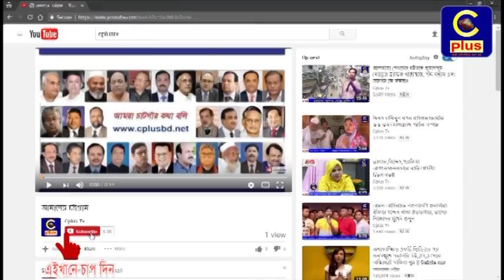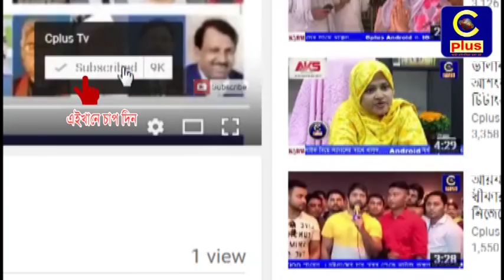রাঙ্গুনিয়ায় বিভিন্ন বৌদ্ধ বিহারে প্রবারণা পূর্নিমা ও ফানুস উৎসব পালিত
রাঙ্গুনিয়ার বিভিন্ন বৌদ্ধ বিহারে বৃহস্পতিবার (৫ অক্টোবর) পালিত হয়েছে প্রবারণা পূর্নিমা ও ফানুস উৎসব। এই উপলক্ষে উপজেলার ৮৬টি বৌদ্ধ বিহারে দিনব্যাপী বিভিন্ন কর্মসূচি পালন করা
হয়েছে। সকালে ধর্মীয় ও জাতীয় পতাকা উত্তোলন, ত্রিপিটক পাঠ ও বুদ্ধ বন্দনা, পঞ্চশীল ও অষ্টশীল গ্রহণ, সদ্ধর্ম দেশনা, হাজার প্রদীপ প্রজ্জ্বলন ও সর্বশেষে সন্ধ্যায় ফানুস উড়ানো হয়। এছাড়াও আগামীকাল থেকে। মাসব্যাপী কঠিন চিবর দান প্রদান করা হবে বলে জানান বৌদ্ধ ধর্মালম্বীরা।
বৃহস্পতিবার আষাঢ়ী পূর্ণিমা থেকে আশ্বিনী পূর্ণিমা
পর্যন্ত বৌদ্ধ সম্প্রদায়ের বর্ষাবাস পালন সমাপ্ত হয়েছে। এ তিন মাস সময়ে বৌদ্ধ ভিক্ষুগণ বিভিন্ন বিহারে অবস্থান করে জ্ঞান সাধনা করেন এবং
আত্মশুদ্ধির ব্রতে থাকেন । প্রবারণ পূর্ণিমাই ফানুস উড়ানোর মধ্য দিয়ে চুলামণী পূজা করে দিনটি উদযাপন করেন বৌদ্ধ ধর্মের অনুসারীরা। ফানুষ উৎসবে আনন্দ করতে কিয়াংয়ে সমবেত হন বৌদ্ধ সম্প্রদায়ের ছোট বড় বিভিন্ন শ্রেণির মানুষ। সন্ধ্যার পর থেকে রাঙ্গুনিয়ার বিভিন্ন বিহারে একে একে উড্ডয়ন করা হয় ফানুষ। এসময় ডাক-ঢোলের তালে তালে বন্ধনা পাঠ করা হয়। এবং সাধু সাধু ধ্বনিতে কিয়াং প্রাঙ্গণ মুখরিত হয়ে উঠে। রাতের আকাশে ফানুষের উজ্জ্বল আলো ছড়িয়ে পড়ে অন্যরকম পরিবেশের সৃষ্টি হয়।
রাঙ্গুনিয়া পৌরসভার সৈয়দবাড়ী ধর্ম প্রবর্তন বৌদ্ধ বিহারের বিহারধ্যক্ষের সাথে কথা বলে জানা যায়,
উপজেলার বিভিন্ন বৌদ্ধ বিহারে ফানুস উড়ানোর পাশপাশি এই বিহারেও ফানুস উড়ানো হয়েছে। এবার উপজেলার সবচেয়ে বেশি ১০০টি ফানুস এই বিহার থেকেই উড়ানো হয়েছে। গত বাড়েও ৬০ দিস্তার সবচেয়ে বড় ফানুস এই বিহার থেকেই
উড়ানো হয়েছিল। কিন্তু বার্মায় মুসলিম রোহিঙ্গাদের উপর যে অমানুষিক নির্যাতনসহ বর্বরতা চালাচ্ছে তার জন্য বৌদ্ধ ধর্মের শীর্ষস্থানীয় নেতৃবৃন্দের নির্দেশনা অনুযায়ী এবার তারা উৎসব শীতিল করেছে। শুধু ধর্মিয় উদযাপন সহ বার্মার মুসলিমদের রক্ষায় বিশেষ প্রার্থনা করা হয়েছে।
একইভাবে অন্যান্য কিয়াংয়েও অনুষ্ঠানের পপরিধি কমিয়ে আনা হয়েছে বলে বৌদ্ধ ধর্মের নেতারা জানান।

ফানুস উড়ানো শেষে বৌদ্ধধর্মের বৃহত্তর এই পূজার মাধ্যমে উপাসনাকালে মায়ানমারের রোহিঙ্গা নির্যাতীতদের জন্য বিশেষ প্রার্থনা করা হয় এবং দেশ ও জাতির মঙ্গল কামনায় বিশেষ প্রার্থনা করা হয়।

শুক্রবার (৬ অক্টোবর) থেকে মাসব্যাপী কঠিন চিবর দান করা হবে।  শিলক সুধর্মানন্দ ধাতু চৈত্য বিহার ও গুণলঙ্কার সন্থাগারের বিহারেও দিনব্যাপী প্রবারণা উৎসব শেষে চিবর বুনন করা হচ্ছে।
রাঙ্গামটির বেইন শিল্পীরা এই বুনন কাজ করছে। এই চিবর পূজনীয় ভিক্ষুকে দান করা হবে।